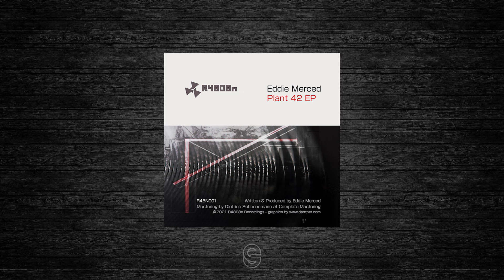Premiere: Eddie Merced - Plant 42 - R4808n Recordings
Launching the new R4808n label, Eddie Merced returns to apply his signature strain of expansive, immersive techno to a rich seam of inspiration. R4808n is actually the code for the restricted airspace over Area 51, nodding to an over-arching inspiration from covert military operations, espionage, and classified projects embedded in US military history. This first release, Plant 42, is named after a classified aircraft manufacturing plant in California.

Electronic Groove promotes the latest music, artists, brands, and worldwide festivals.